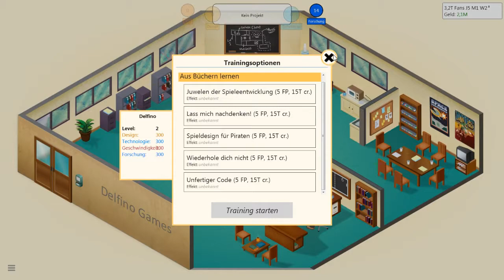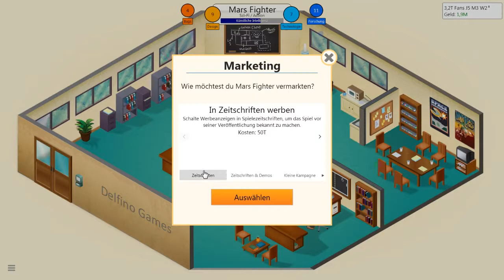Let's Play Game Dev Tycoon #006 - Unser erstes Büro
Wilkommen bei der 1. Staffel von Game Dev Tycoon.

Das Spiel gibt es direkt bei Greenheart Games zu kaufen

Die Musikstücke wurden von der YouTube-Audio-Bibliothek herunter geladen
Titel: Cartoon_Hoedown, Good Starts, Morning Walk, Path to Follow, Talk to Me

Wenn euch die Folge gefallen hat bzw. bei Anregungen, Wünschen oder konstruktiver Kritik würde ich mich über ein Kommentar freuen :-)